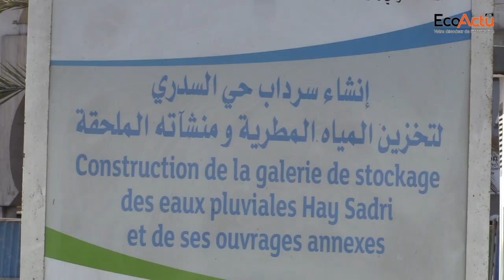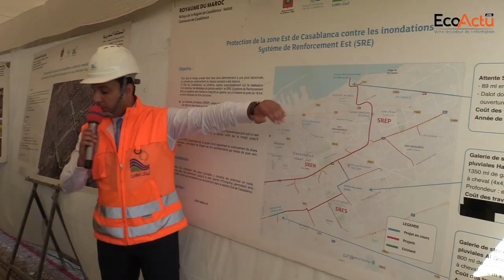[WebTV] Lydec achève 3 grands projets visant à lutter contre les inondations à Casablanca